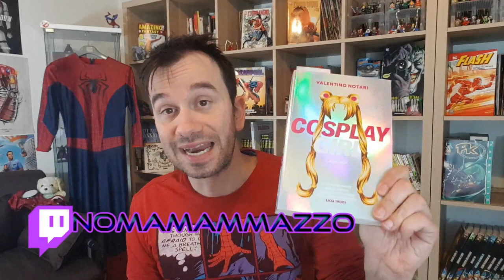Di nuovo in Fiera del Fumetto! Spider-man per un giorno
!!!ENTRA IN FIERA!!!

Come Gia anticipato su Instagram Sabato e Domenica sono stato al festival del Fumetto di Novegro (Milano) in cosplay da Spider-man, precisamente lo Spider-Man di Andrew Garfield in The Amazing Spider-Man 2 ( o Spider-man No Way Home, vista anche la mia età)

ho incontrato subito altri Spider-People dal multiverso che vorrei ringraziare qui di seguito:

Gli Ospiti della Live di Giovedi Sera Su twitch

Cosplay Girl - (libro) Valentino Notari